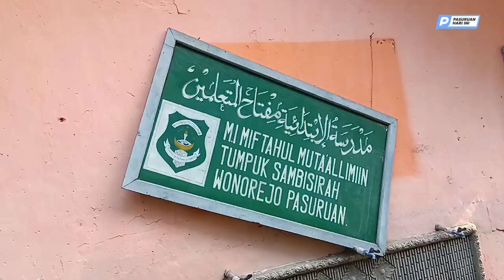Diduga Korsleting Listrik, Madrasah di Wonorejo Terbakar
Wonorejo (WartaBromo.com) – Kebakaran terjadi di Madrasah Miftahul Muta’alimin, Dusun Tumpuk, Desa Sambisirah, Kecamatan Wonorejo, Kabupaten Pasuruan, Jumat (19/5/2023). Warga menyebut kebakaran diduga karena konsleting listrik.

Asap mengepul dari atap ruang di madrasah tersebut membuat warga sekitar panik. Sejumlah warga bergotong royong untuk memadamkan api di Madrasah yang memang berada di area padat penduduk.